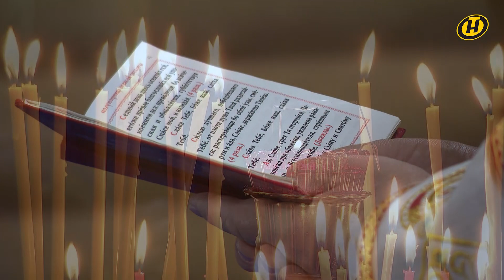В жилом комплексе Minsk World ко Дню Христова Воскресения в одном из кварталов возвели часовню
Светлый праздник Пасхи встретили и в жилом комплексе Minsk World. Ко Дню Христова Воскресения в одном из кварталов возвели часовню. Там прошло первое богослужение. Район развивается. Возводятся социальные и культовые объекты.